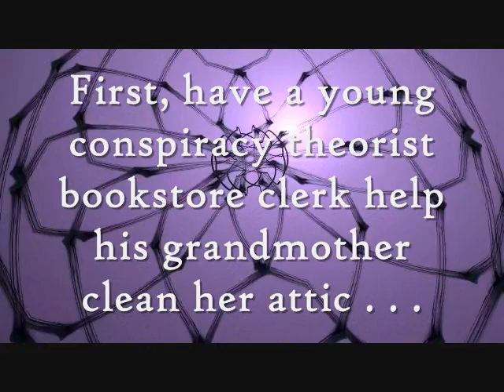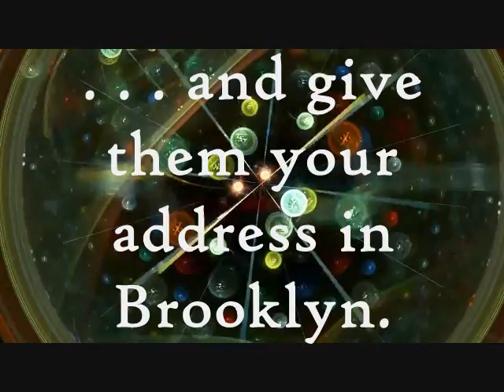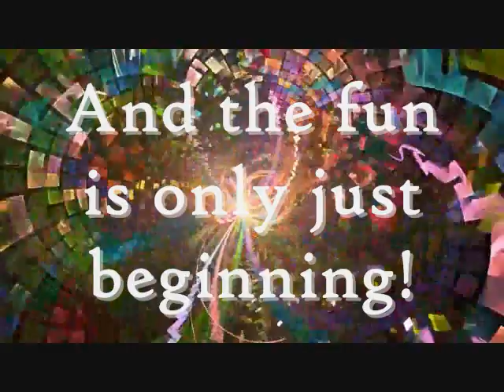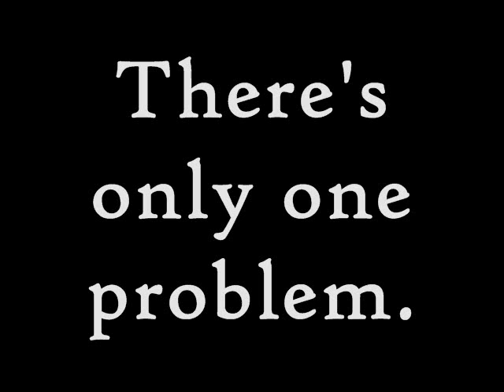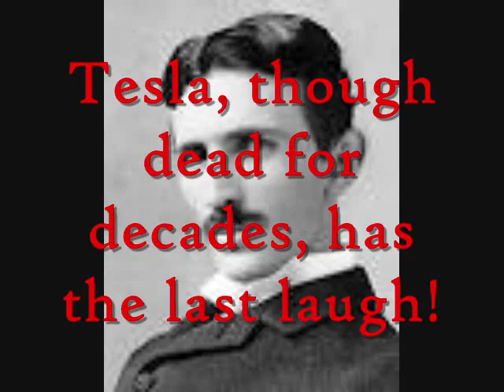"Alternating Current" A Novel by John Agostino - Book Trailer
Nikola Tesla invented the 20th century. His alternating current first electrified the Chicago World's Fair in 1893 and still provides the constant supply of electricity we take for granted today. And yet most people have never heard of him.

With more than 300 patents to his credit, Tesla was a brilliant scientist, but not business savvy. He profited little from his inventions, duped of millions by Thomas Edison and George Westinghouse. He died impoverished and alone. The government seized his laboratory notebooks.

Fifty years later, Tesla's nephew plots revenge.

William "Turbo" Turbojevic owns a small electronics repair shop in Brooklyn. He longs to be brilliant like his uncle. When Phillip Washington, a young conspiracy theorist bookstore clerk, helps his grandmother clean the attic, they stumble upon something that finally gives Turbo his chance.

Alternating Current merges history and wonder of America's Industrial Age with modern-day corporate greed, clandestine government operations, murder, and misguided revenge. Nikola Tesla, although dead for decades, has the last laugh.